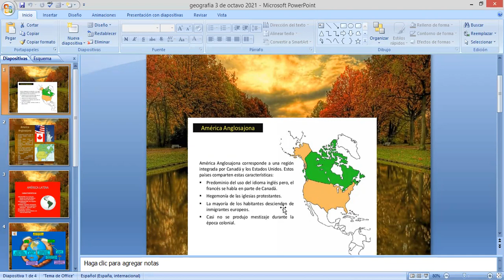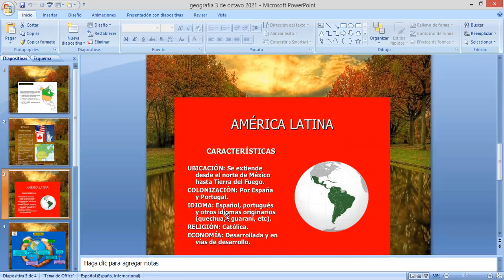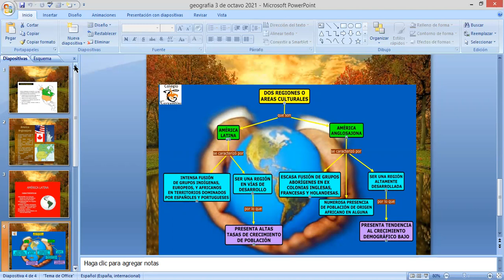Geografía de octavo 17/3/21